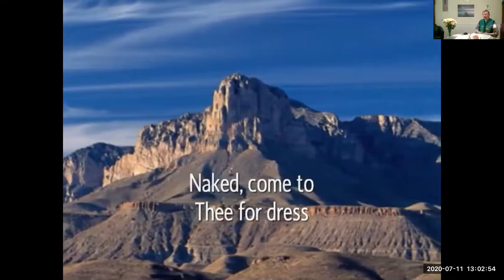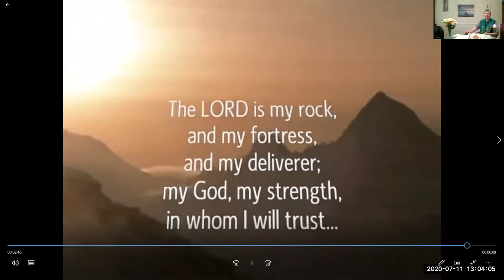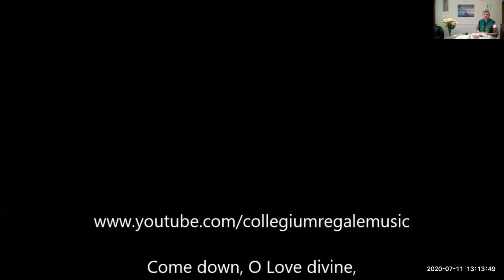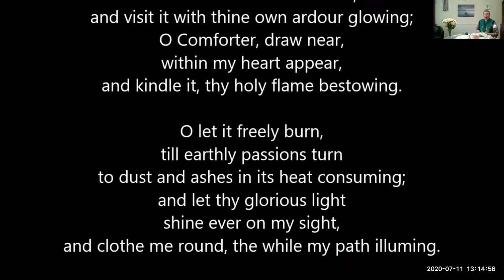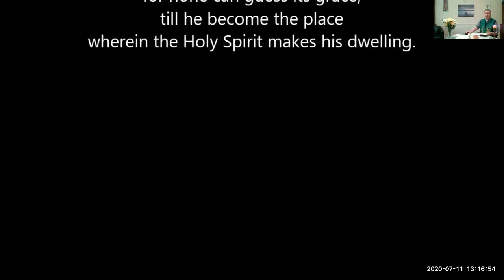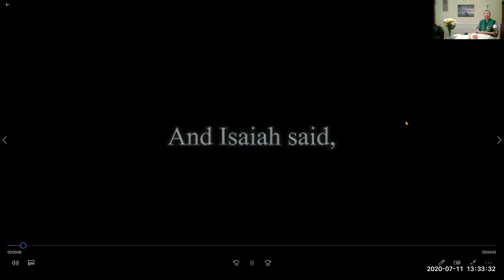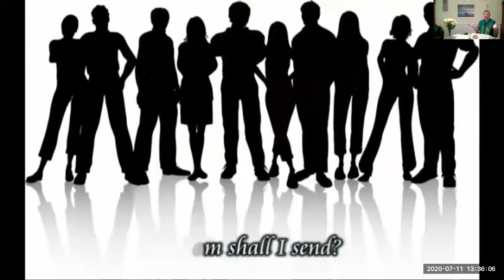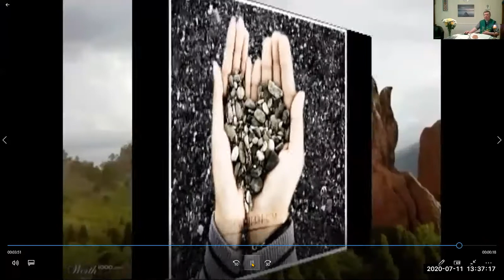Holy Communion for the 5th Sunday after Trinity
Esau and Jacob - No Condemnation in Christ Jesus! and are your well rooted? (Discipled) or will you wither and die when the going gets tough?
We are called to bear much fruit! but we have to be rooted In Him; His Word and act upon what we learn.